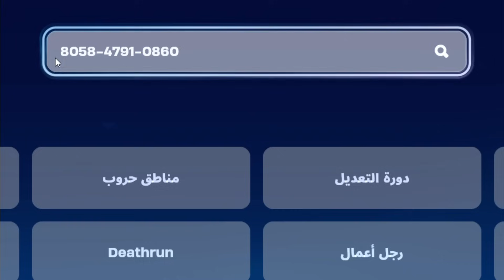افضل قلتش XP فورت نايت السيزون الجديد 800 الف 15 لفل بثواني😨🔥!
فضل قلتش xp فورت نايت,
قلتش xp فورت نايت دبور,
 xp فورت نايت,
قلتش xp فورت نايت فهد,
قلتش اكس بي فورت نايت بدون وقت,
مابات xp فورت نايت يزيد,
قلتش xp فورت نايت لانهائي خورافي,
كيف تسوي قلتش xp في فورت نايت في مابك,
فورت نايت قلتش لفل لا نهائي 100k xp كنق black,
قلتش xp فورت نايت خرافي,
قلتش xp فورت نايت الموكش,
قلتش xp فورت نايت طور الزومبي,
قلتش xp
قلتش اكس بي
Glitch XP
XP
Fortnite
اكس بي
قلتش
فورت نايت

ALI Otaku Gamer